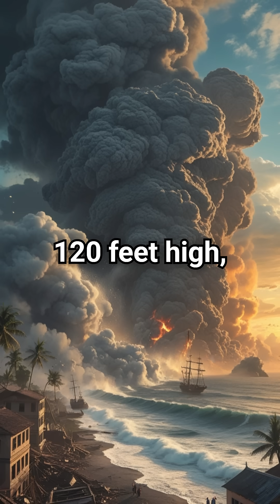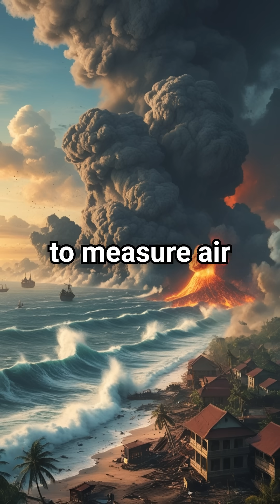Krakatoa’s Eruption: The Blast That Shook the World 🌋🌍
In 1883, the volcanic island of Krakatoa exploded with a force so massive, it became the loudest sound in human history—heard over 3,000 miles away. The eruption triggered tsunamis, sky-high ash clouds, and global climate shifts.

🌀 Shockwaves circled the Earth seven times.
🌅 Blood-red sunsets inspired Edvard Munch’s “The Scream.”
🌡️ Temperatures dropped worldwide, the moon turned blue, and weather went wild.
📉 Barometers around the globe jumped—at the exact same moment.

The Krakatoa eruption didn’t just change a region… it changed the world.